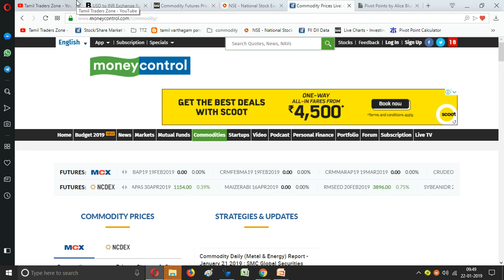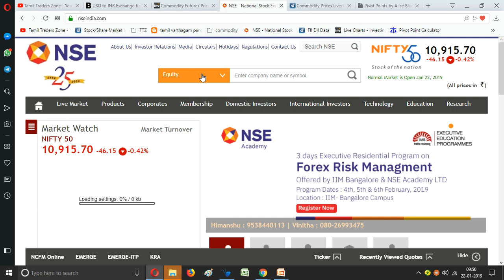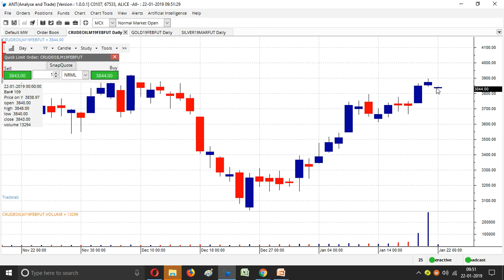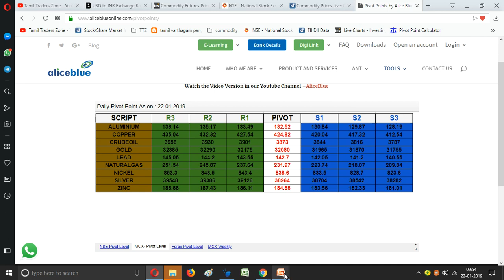22.01.2019|COMMODITY MARKET|MCX|GOLD|CRUDE| SILVER|COPPER|NICKEL|NGAS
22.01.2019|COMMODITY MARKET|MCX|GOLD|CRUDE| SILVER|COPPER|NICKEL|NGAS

Saranya
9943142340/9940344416